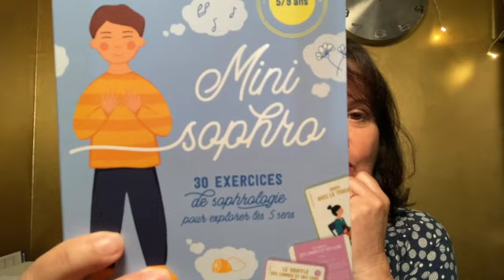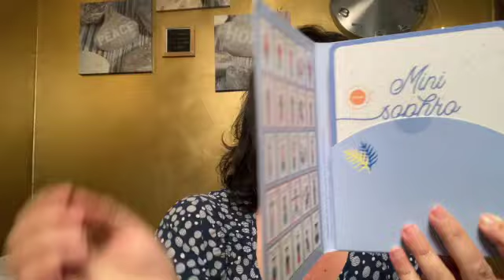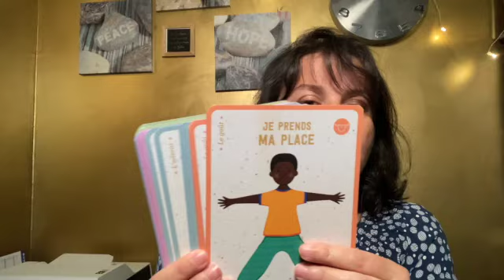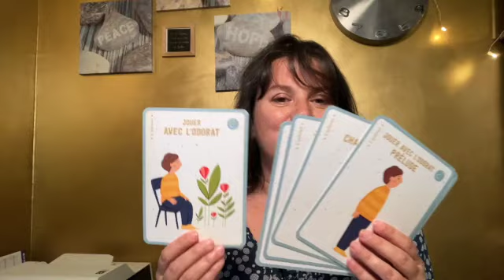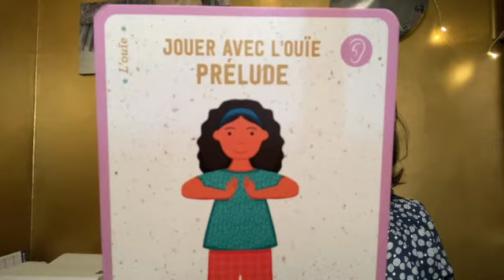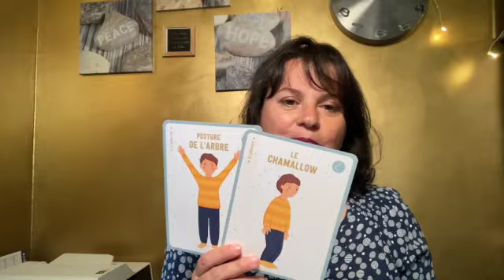Les mini sophro livre-coffret écrit par Marcella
☀️Je vous présente cet outil génial pour faire pratiquer de façon ludique et constructive la sophro aux enfants.💎
🌈C'est un des outils que je propose dans ma formation 📚 sophro pour les enfants